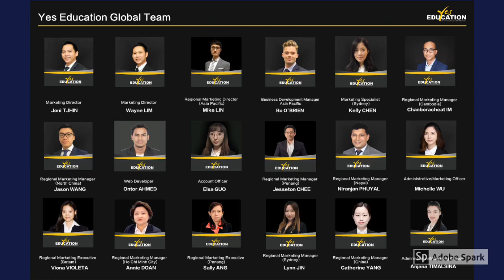University of Tasmania Testimonial for Yes Education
If you are international student who is interested to study at this University/Institution, click on this to complete our online form, and our team member will be in touch with you for further assistance🧑‍🎓👩‍🎓.

If you are Study Abroad Agent who is interested to cooperate with Yes Education as our Agent Partner, click on this to register your details and our team member will be in touch with you to schedule an online video conference meeting for further discussion🤝.

If you are Education Provider who is interested to cooperate with Yes Education as your Authorised Agent for international students recruitment, click on this to register your details and our team member will be in touch with you to schedule an online video conference meeting for further discussion🤝.